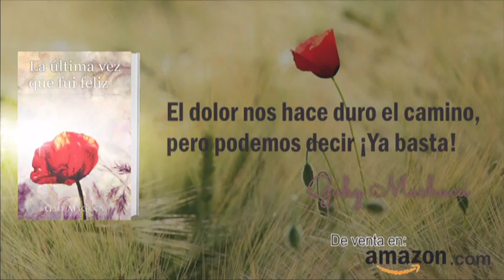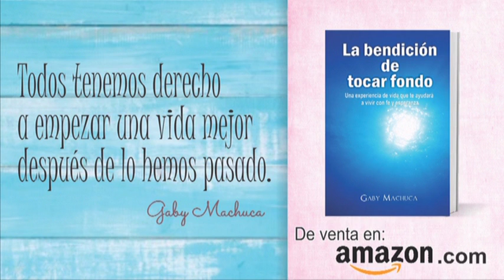Comparte La Alegría De Tu Vida Con Gaby Machuca